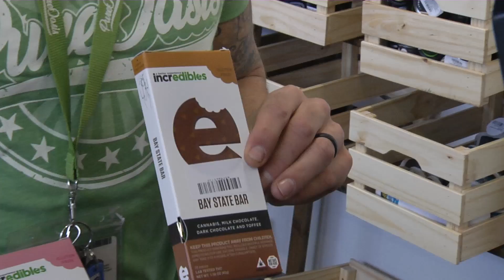Boston's First Retail Marijuana Store Opening - Promo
Mayor Walsh was joined by the Commonwealth's Cannabis Control Commission Chairman, Steven J. Hoffman, along with city leaders to celebrate the opening of the city's first retail marijuana store, Pure Oasis, located in Dorchester.